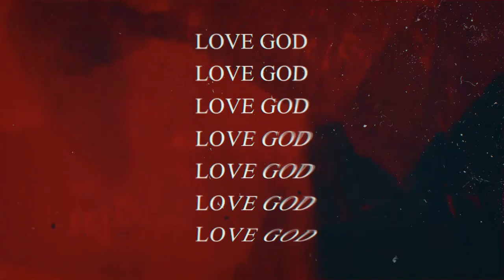Youth Service (August 15)